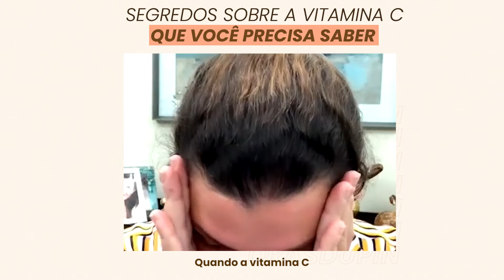SEGREDOS SOBRE A VITAMINA C QUE VOCÊ PRECISA SABER!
💛 Conheça o Método Skincare Sem Segredos e tenha a pele bonita em até 3 meses